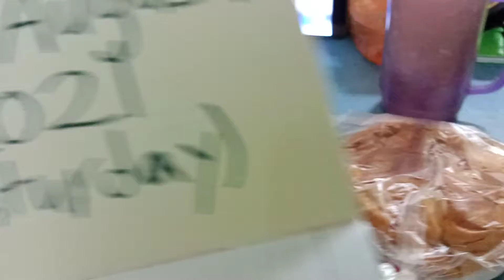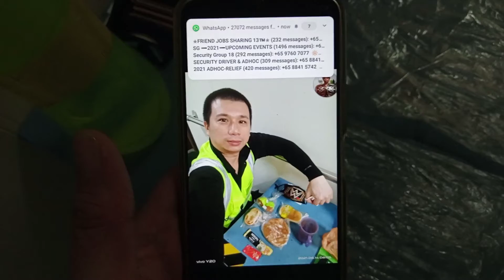Superstar⭐🌟🌠Celebrity Kurt Tay(Kurtista/Kurtberg/Kurtkishi/Rykurt)1(4)August2021(Sat)Early Breakfast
Superstar⭐🌟🌠Celebrity Kurt Tay(Kurtista/Kurtberg/Kurtkishi/Rykurt/Kurty Impact)1(4)August2021(Sat)Early Breakfast